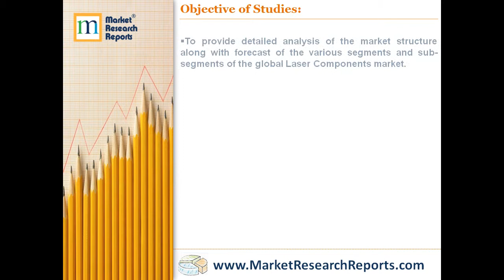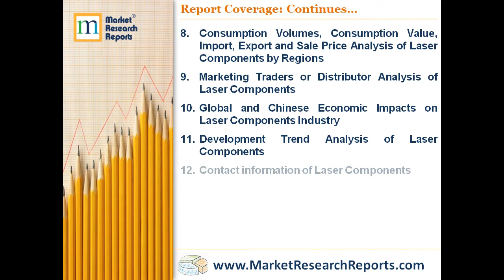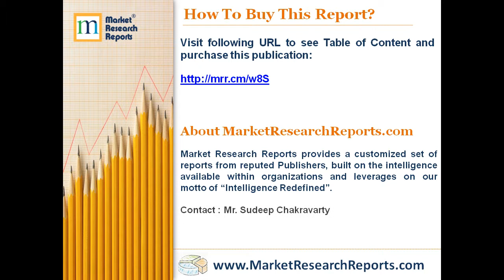Global Laser Components Industry Market Research 2019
MarketResearchReports.com has announced the addition of “Global Laser Components Industry Market Research 2019” research report to their offering.